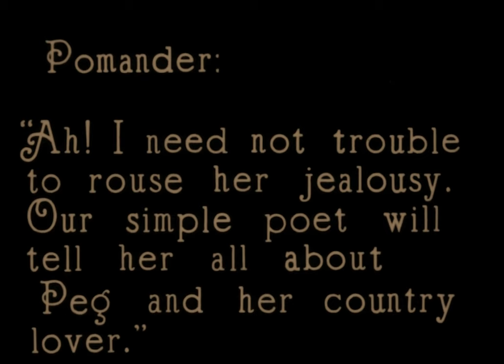Masks and Faces 1917 - Johnston Forbes-Robertson, Irene Vanbrugh, Gladys Cooper (Fred Paul) UPGRADE⚡